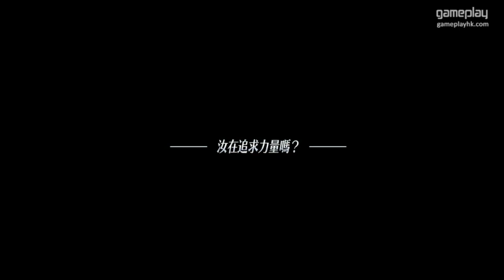英雄傳說 閃之軌跡 II #02 回到故鄉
英雄伝説 閃の軌跡 II / 英雄傳說 閃之軌跡 II
[PS3 / PSV]